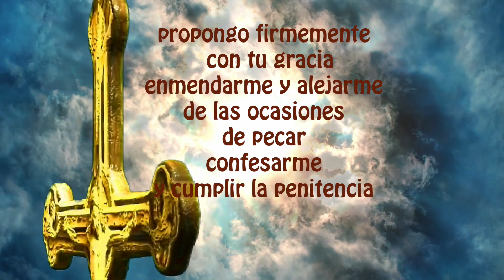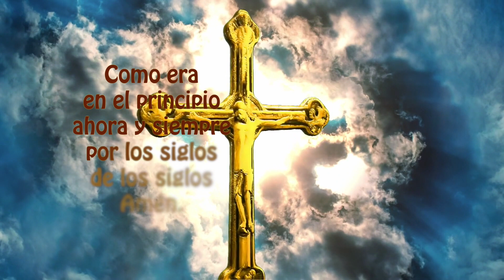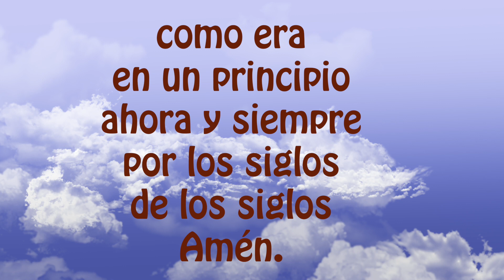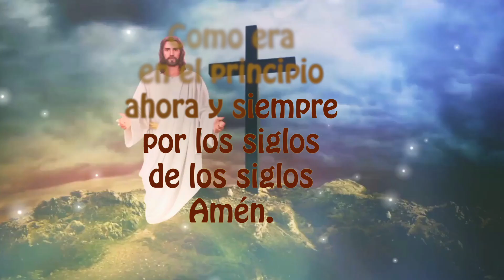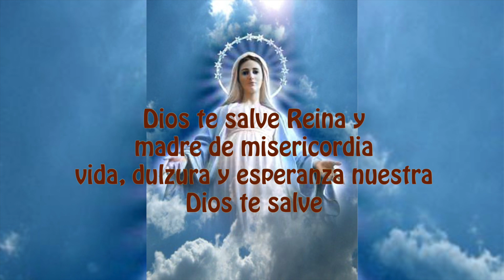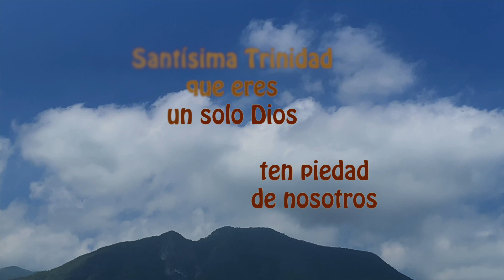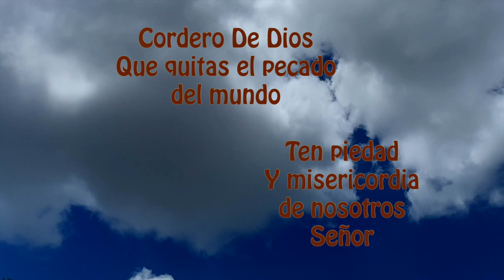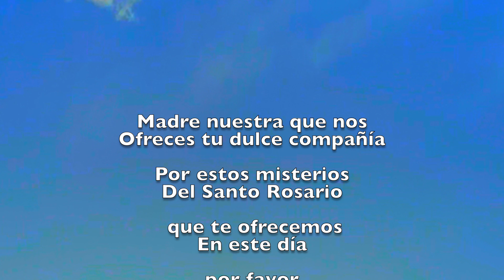el Santo Rosario con letanias corto de hoy viernes 25 de noviembre 2022, misterios dolorosos ✨ 🙏🌹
✨Ofrecemos este Rosario por nuestros enfermos, te rogamos intercedas Madre Celestial ante tu hijo Jesus para que nos otorgue las gracias de sanación🙏🏼
OPCION DE ROSARIO MAS LENTO 22 MINS. EN NUESTRA LISTA DE REPRODUCCION "ROSARIOS LENTOS UNA SEMANA" AQUI LA LIGA

Te pedimos madre nuestra para que en el purgatorio logren las animas refrigerio, y que este santo sacrificio tenga efecto tan completo en toda la cristiandad, que alcancemos por su medio, el ir a alabar a Dios en tu compañía en el Cielo. Amén.

Mientras más seamos los que recemos juntos más fuerte llegarán nuestras suplicas a nuestra Madre del Cielo.

Activar la campanita 🛎 de notificaciones para que recibas cada dia un nuevo Rosario

2) Rezar el Rosario (es lo mas importanrte)

3) LIKE-ME GUSTA es muy importante para el sistema .

4) COMPARTIR EL ROSARIO, es uno de nuestros grandes deberes católicos, para ayudar a los demás en el crecimiento de la fé,  a veces creemos que no lo van a ver, pero Dios obra de maneras misteriosas.

5) COMENTAR, es muy bonito que le dejemos a la virgen nuestras peticiones, ella está siempre con nosotros.